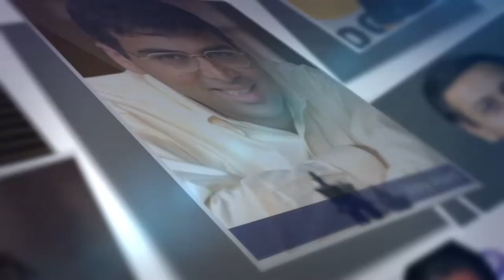64.03 Marshall Goldsmith - The path to excellence